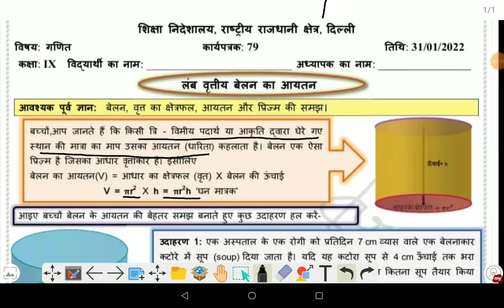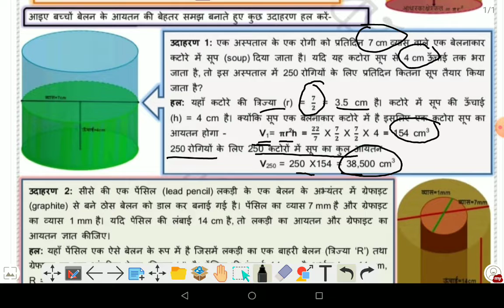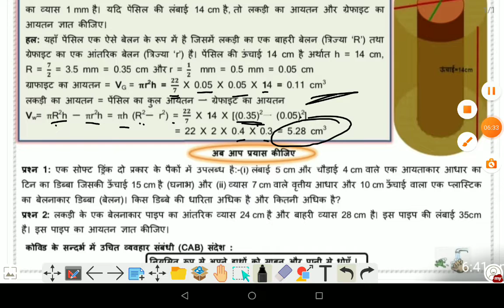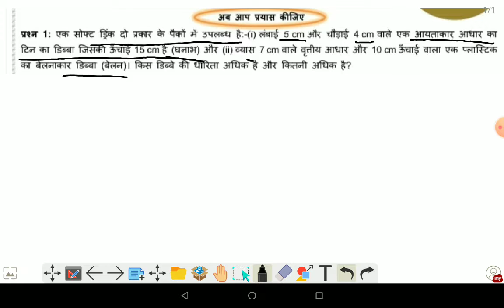solution of worksheet 79// class 9 maths in हिंदी//31-01-22//chapter 13//part 5